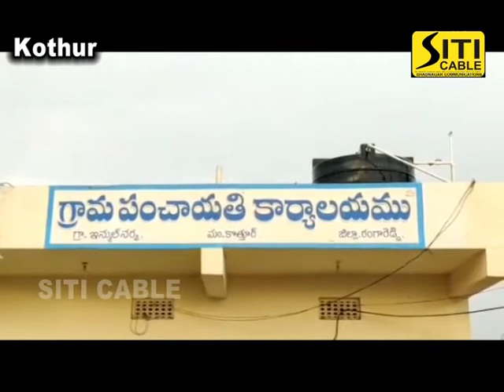Siti Cablenews 22.04.2020